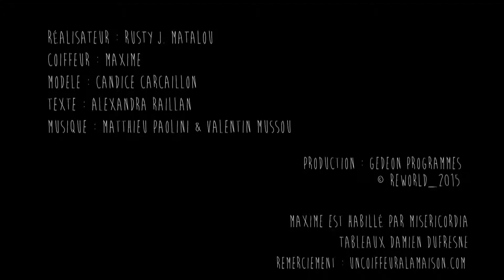Cheveux : comment moderniser les nattes africaines ?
Envie de moderniser votre coiffure fétiche les nattes africaines ?
Découvrez notre tuto !